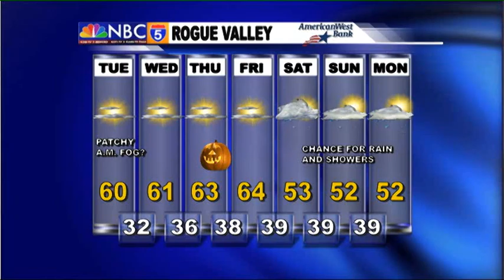Weather Forecast - Oct 28th, 2013